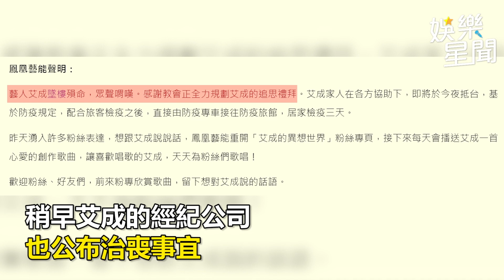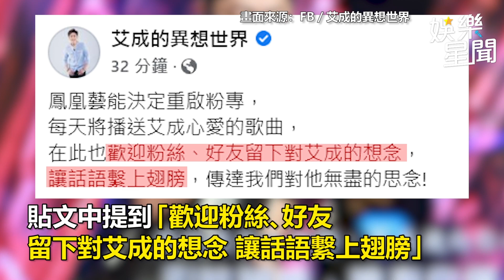艾成墜樓離世！雙親抵桃機 見寶貝兒子最後一面｜娛樂星世界